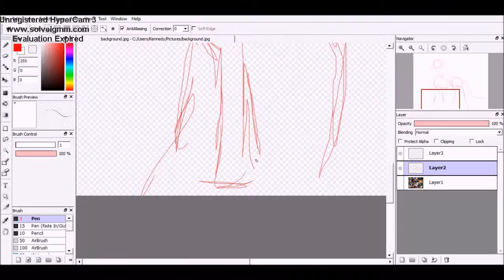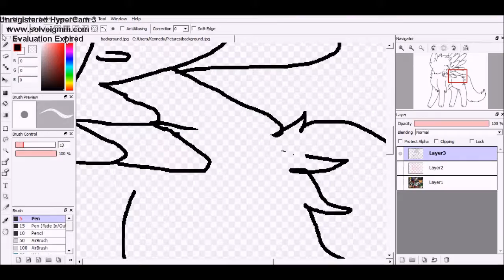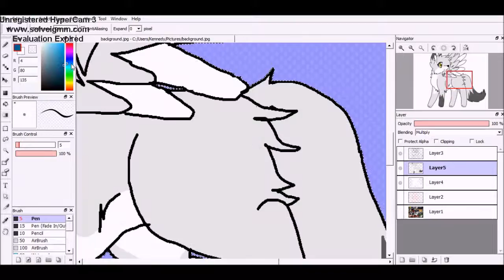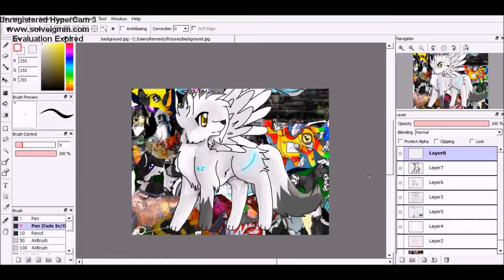2 Year Anniversary Art Dump Speedpaint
Happy happy happy birthday todays Eve's special day happy happy that's all I've got to say HEY! Yay two years on Eve Wolfie this is awesome! Tbh this channel has made my life worth living and to have almost 50 people supporting me every step of the way makes me so happy! anniversary
Song: True Light Full Song English Cover by Jayn
DO NOT OWN THE SONG BUT I DO LOVE IT